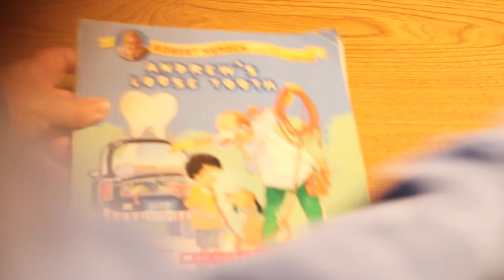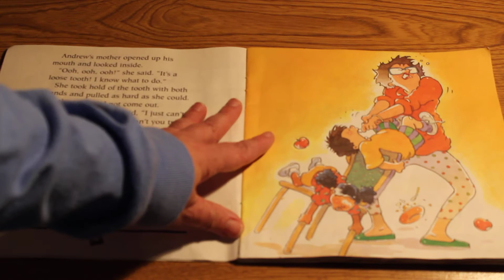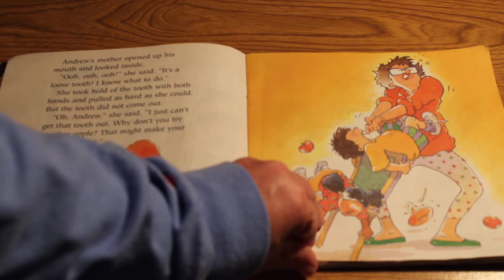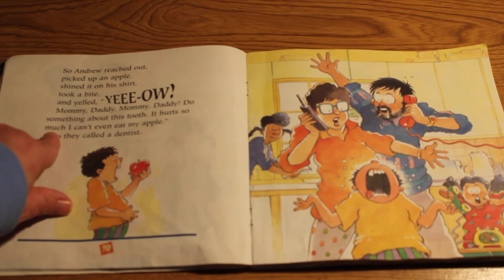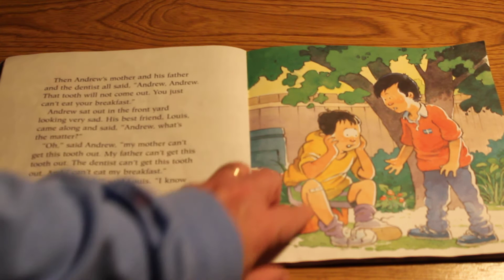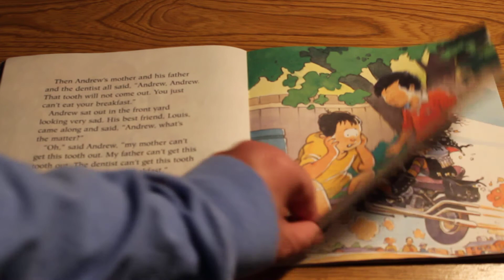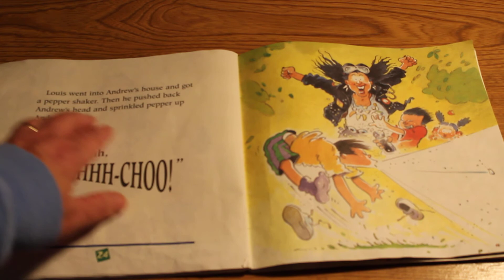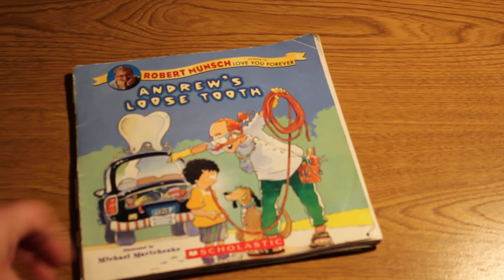Andrew's Loose Tooth by Robert Munch